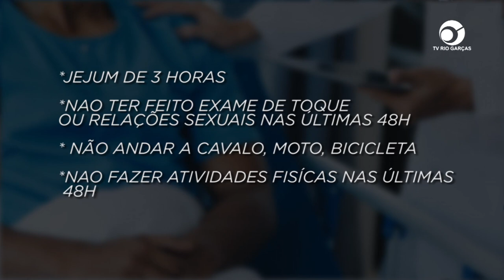COLETA DE EXAME PSA: EQUIPE DA SAÚDE REALIZARÁ COLETA DE SANGUE NO PROJETO 'CUIDAR'